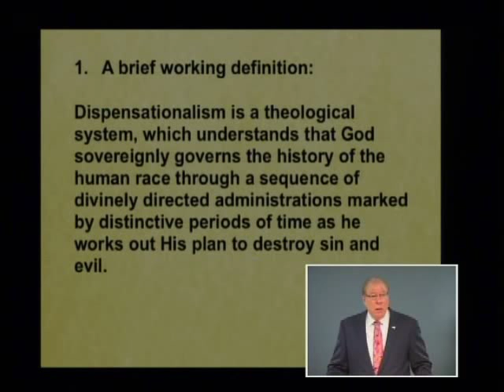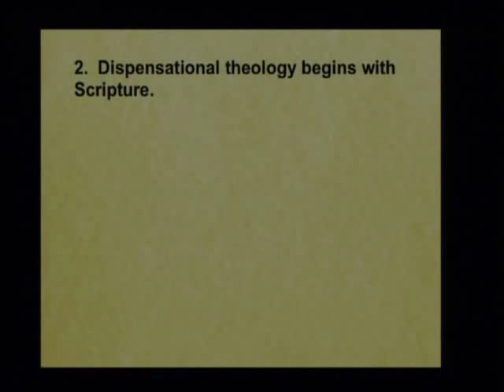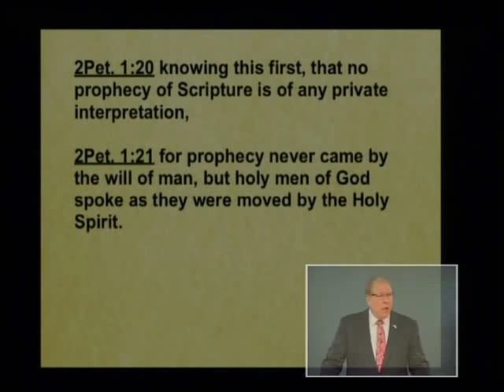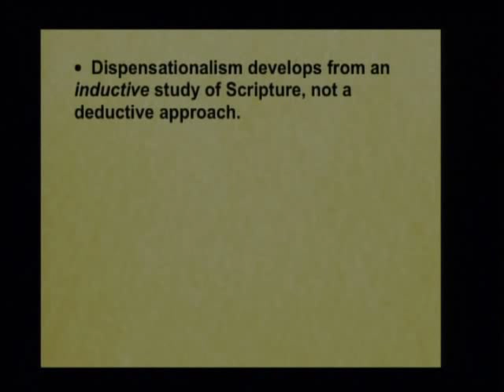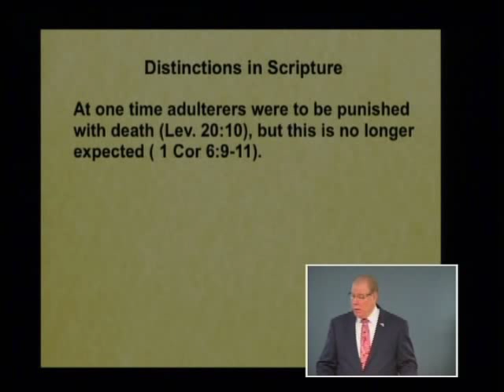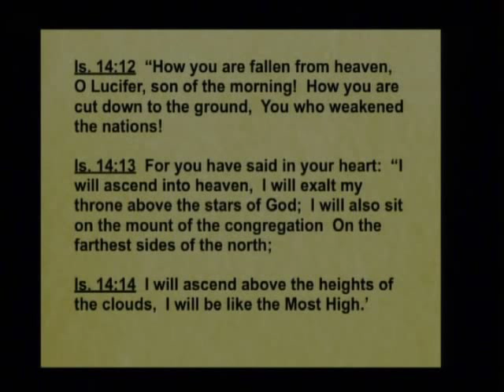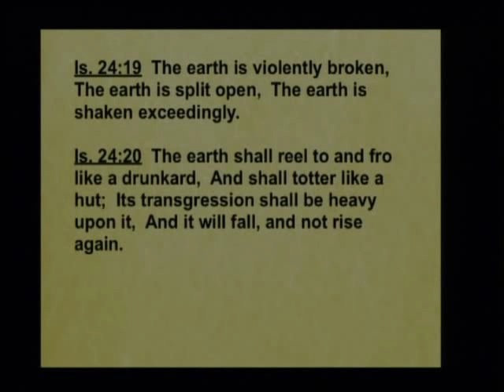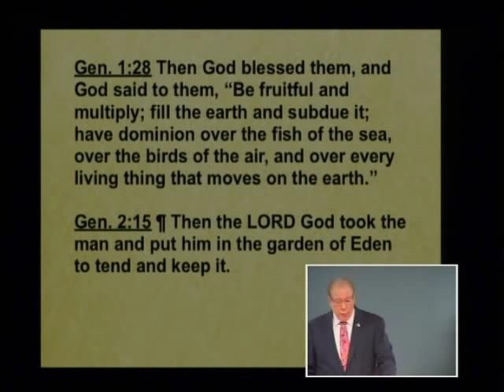1 - 2014 CTS - Robert Dean - Dispensationalism: Why Should I Care?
Dr. Robert Dean - Dispensationalism: Why Should I Care?
2014 Chafer Theological Seminary Pastors' Conference. March 9, 2014

chafer.edu